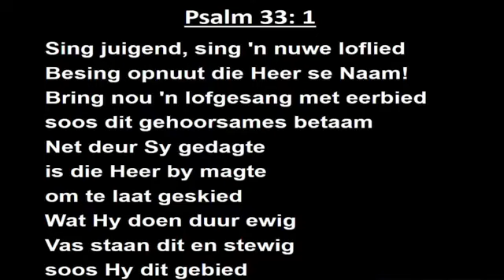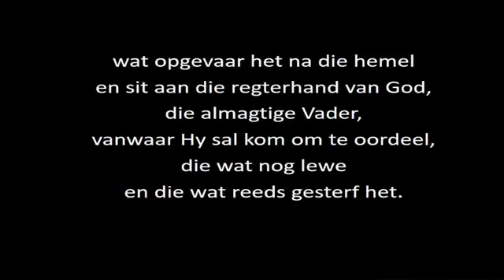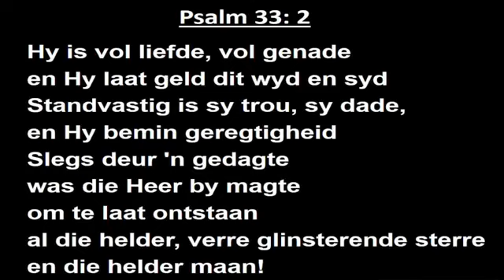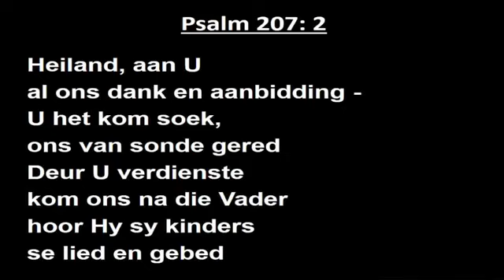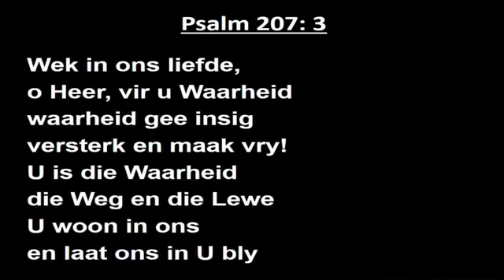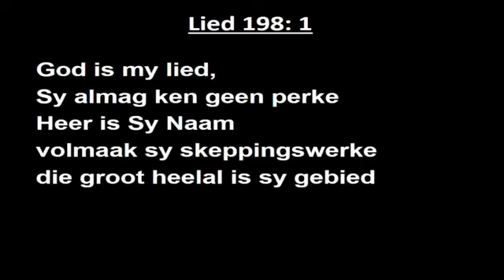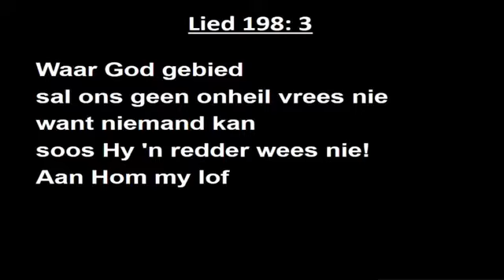Erediens van 1 Augustus 2021 gelei deur dr. Chris Saayman en Stefan Lombard as orrelis.